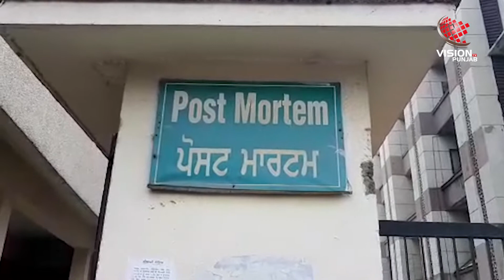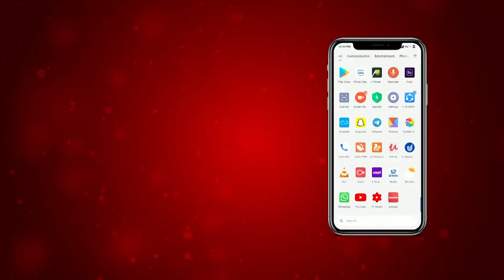ਤਾਬੜਤੋੜ ਗੋਲੀਆਂ ਦੀ ਬਰਸਾਤ, ਅਕਾਲੀ ਸਰਪੰਚ ਨਾਲ ਵਰਤ ਗਿਆ ਭਾਣਾ!